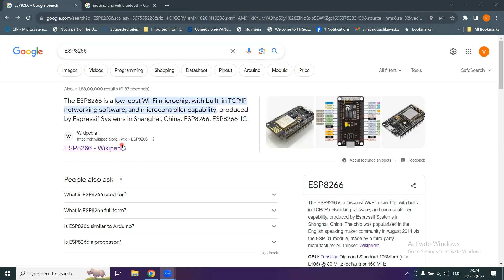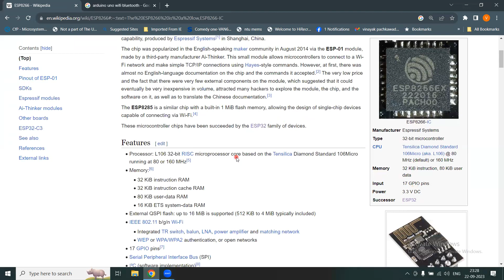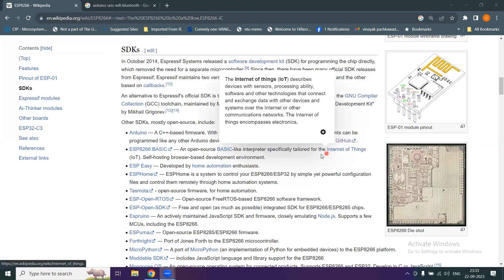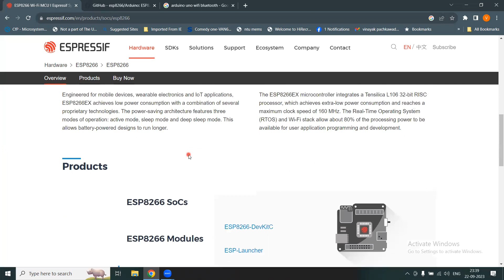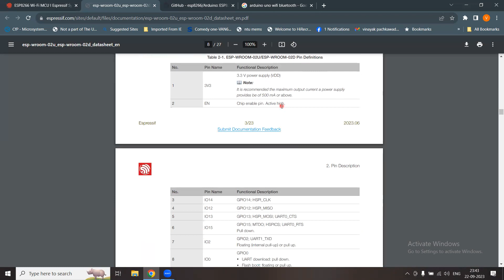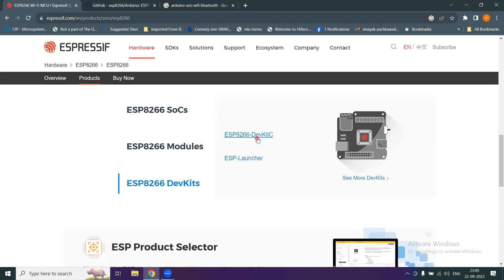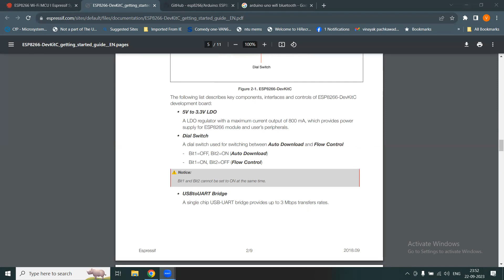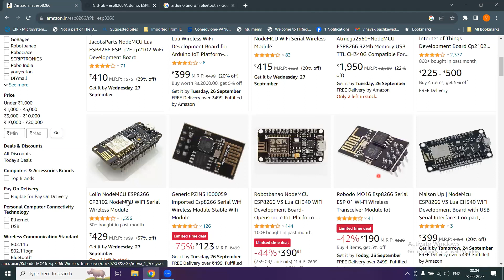Does your Microcontroller have Wi-Fi? | ESP8266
Welcome to our exciting new video on ESP8266.

This is the tiny, versatile, and affordable NodeMCU (ESP8266) board.

In this video, you'll learn about ESP8266 SoC, module, and development kit and its compatibility with Arduino IDE

datasheet

ESP8266 | Wi-Fi | MCU | IoT | Arduino compatible